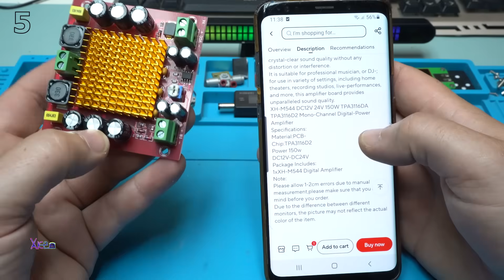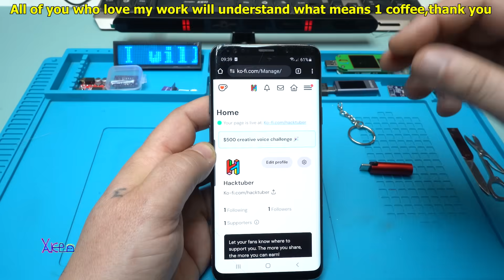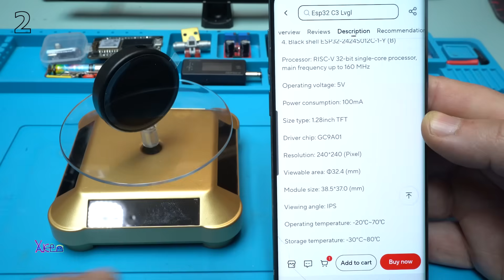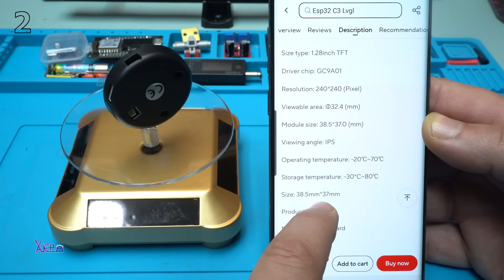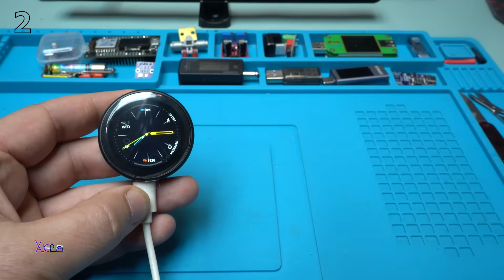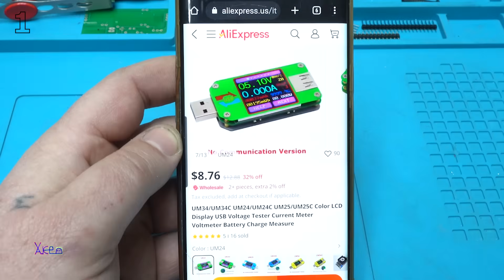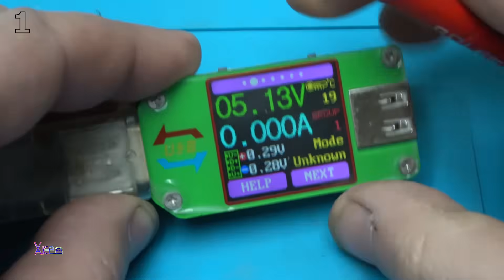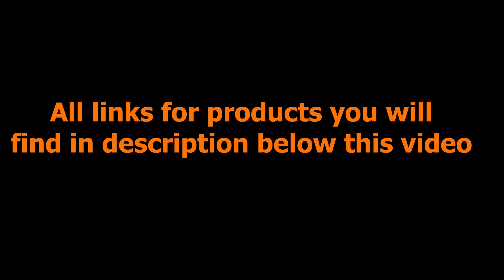TOP 5 FANTASTIC Aliexpress Modules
Buy me 1 Coffee and I will mention you in my videos as support

5. 00:03 XH-M544 DC 12V 24V 150W TPA3116DA TPA3116D2 Mono Channel Digital Power Audio Amplifier Amp Board With Preamplifier.

4. 02:32 USB touch dimming LED filament glass bulb 5v retro edison bulb for car decoration,room decoration.

3. 06:27 4CH Smart Switch 4 Channel Wifi Relay DC AC 12V 24V 220V Inching Self-locking Module Work With Ewelink APP Alexa Google Home

2. 09:57 ESP32-C3 Development Board 1.28 Inch Round LCD Display Screen WiFi Bluetooth Module 1.28inch lcd Touch.

1. 15:00 UM24C/UM24 USB 2.0 Power Meter Tester Color LCD Display Voltage Current Power Meter Energy Capacity Measure (UM24)